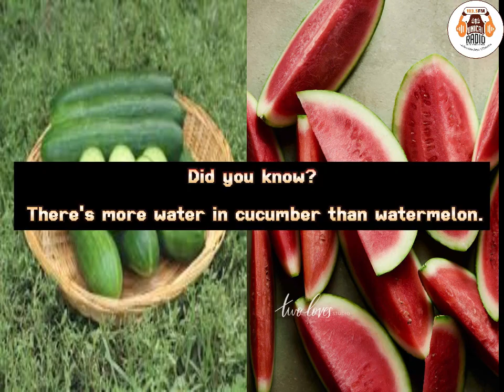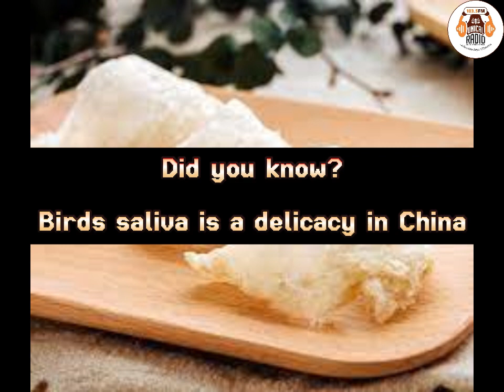Fun Facts You Never Knew Before!!!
Intresting fun facts you never knew before